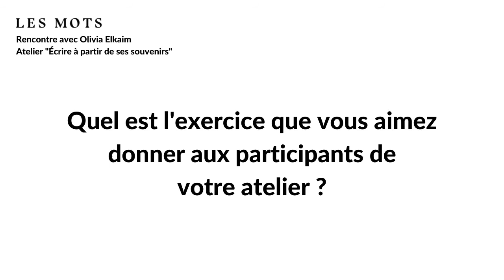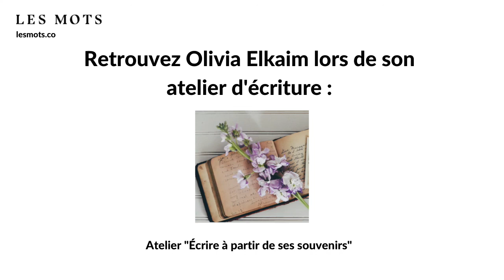Olivia Elkaim nous présente son atelier "Écrire à partir de ses souvenirs"